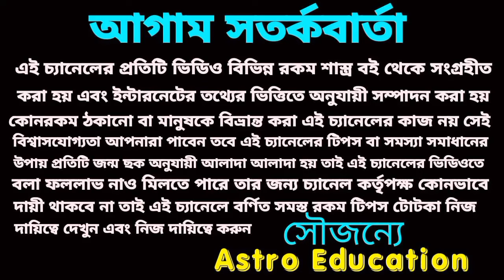11 March 2024 আগামীকাল ৪৫ মিনিটে এই 5টি রাশি হঠাৎ অর্থ প্রাপ্তি!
11 March 2024 আগামীকাল ৪৫ মিনিটে এই 5টি রাশি হঠাৎ অর্থ প্রাপ্তি!